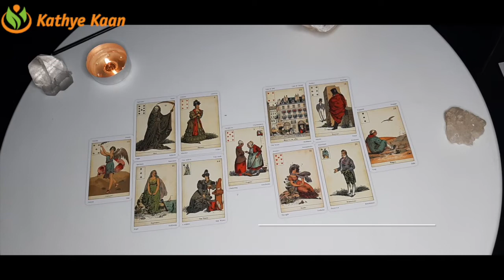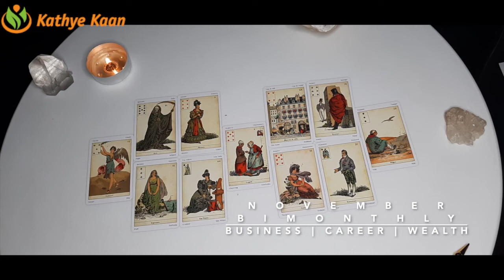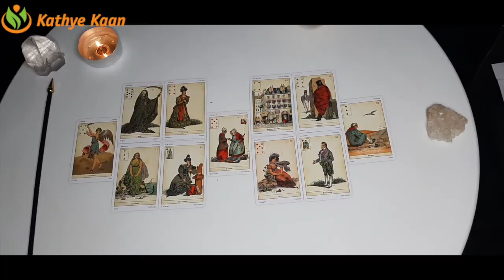CANCER NOVEMBER 2020 Bi-MONTHLY 🍀🌈 BUSINESS CAREER FINANCE WEALTH MONEY TAROT READING 💫☸️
Kathye